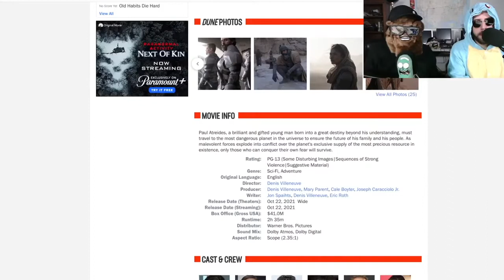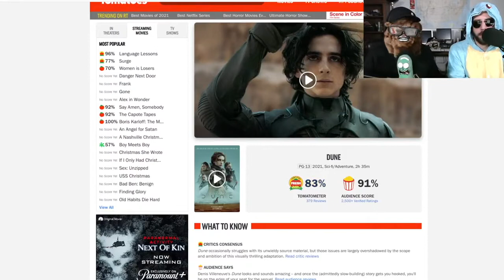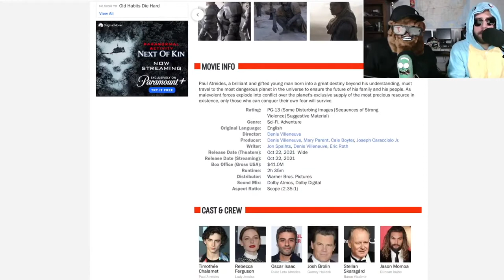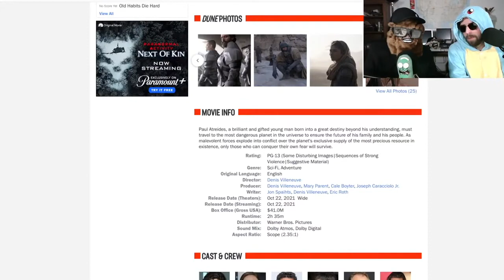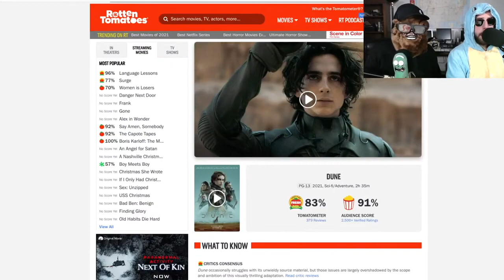Dune 2021 Review (spoilers) Noob Asks Dune Fan About Dune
Z answers some of Noob Noob questions about Dune 2021 in a review of the movie.  Denis Villeneuve adaptation of Frank Herbert's science fiction novel, about the son of a noble family entrusted with the protection of the most valuable asset and most vital element in the galaxy.
Timothée Chalamet
Paul Atreides
Rebecca Ferguson
Lady Jessica
Oscar Isaac
Duke Leto Atreides
Josh Brolin
Gurney Halleck
Stellan Skarsgård
Baron Vladimir Harkonnen
Jason Momoa
Duncan Idaho